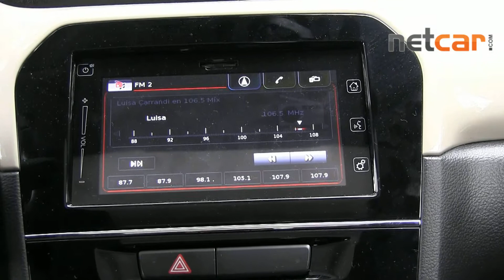Suzuki Nueva Vitara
Suzuki Nueva Vitara cuenta entre sus características principales con tracción en las cuatro ruedas, aunque es importante aclarar que no se trata de un vehículo 4x4.